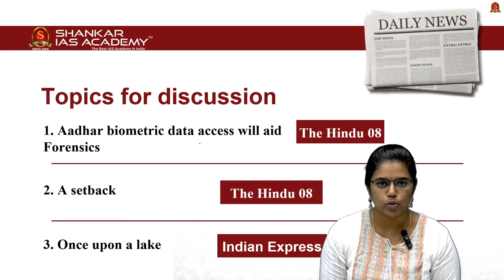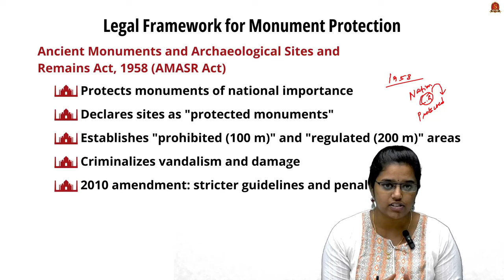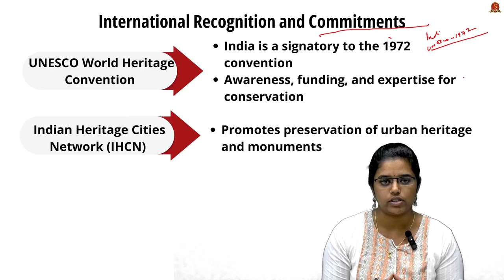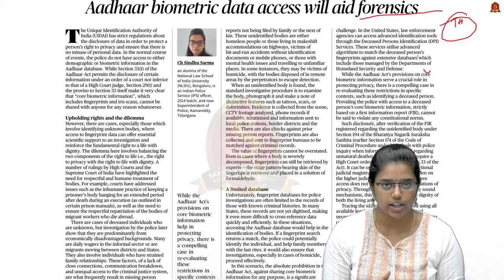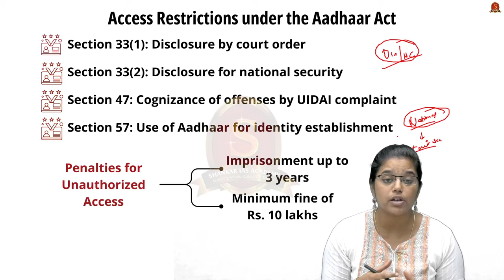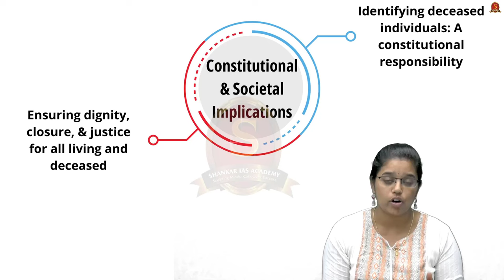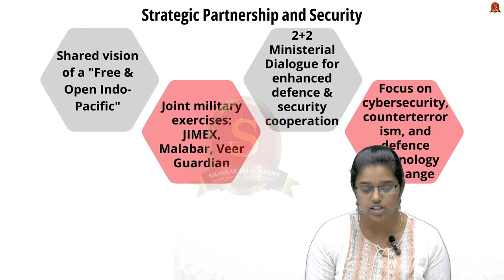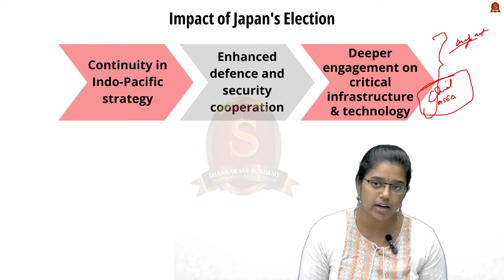Editorial Analysis| November 6 2024| Shankar IAS Academy| UPSC current Affairs | Mains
News articles and editorials discussed:

1. Once upon a lake
What is a Monument?
Legal Framework for Monument Protection
Ancient Monuments and Archaeological Sites and Remains Act (AMASR Act), 1958
National Monuments Authority (NMA)
Archaeological Survey of India (ASI)
International Recognition and Commitments
UNESCO World Heritage Convention
Indian Heritage Cities Network (IHCN)
Challenges in Monument Preservation
Urbanization and Encroachment
Environmental Factors and Climate Change
Tourism Pressure
Resource and Funding Constraints
Vandalism and Theft
Recent Developments
Amendments to AMASR Act
Increased Digital Documentation and Virtual Tourism
Adopt a Heritage Scheme Expansion
Focus on Sustainable Tourism

2. Aadhar biometric data access will aid Forensics
What is UIDAI?
Aadhaar Act, 2016
Access Restrictions under the Aadhaar Act
Section 33(1)
Section 33(2)
Section 47
Section 57
Privacy vs. Right to Dignity
Challenges in Identification
Limitations in Current Law and Need for Re-evaluation
Proposal for Streamlined Access
Constitutional and Societal Implications

3. A setback
Strategic Partnership and Security
Shared Vision of a Free and Open Indo-Pacific
Joint Military Exercises
2+2 Ministerial Dialogue
Economic Ties
Japan as a Major Investor in India
Infrastructure Projects
Comprehensive Economic Partnership Agreement (CEPA)
Technological and Industrial Collaboration
Cooperation in Critical and Emerging Technologies
People-to-People and Educational Exchange Programs
Impact of Japan's Election